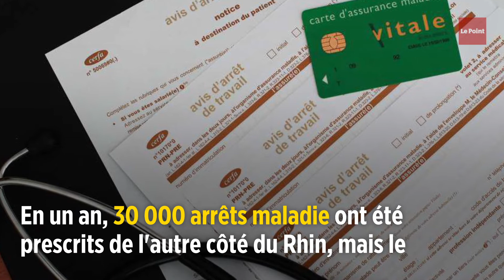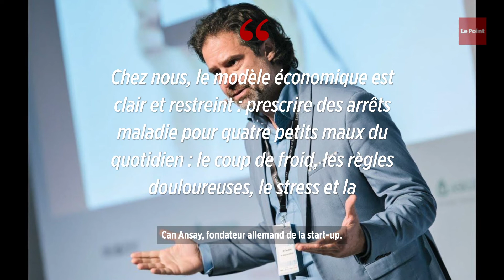« Arretmaladie.fr », le site qui délivre des arrêts sans aller chez le médecin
Votre médecin traitant va-t-il bientôt devenir optionnel, remplaçable en quelques clics ? Le site Arretmaladie.fr propose d'obtenir un rendez-vous sans sortir de chez soi et surtout de bénéficier d'un arrêt maladie en quelques instants. Une méthode qui ne fait pas que des heureux du côté de l'Assurance maladie. La plateforme de téléconsultations, née en Allemagne (au-schein.de), est désormais déclinée dans l'Hexagone. Il propose des arrêts maladie d'une durée maximale de trois jours, avant tout pour lutter contre les petits bobos. En un an, 30 000 arrêts maladie ont été prescrits de l'autre côté du Rhin, mais le programme est encore plus ambitieux pour la France. À noter que le site mentionne aussi des problèmes comme « grippe », « cystite », « douleur de dos » ou migraine.